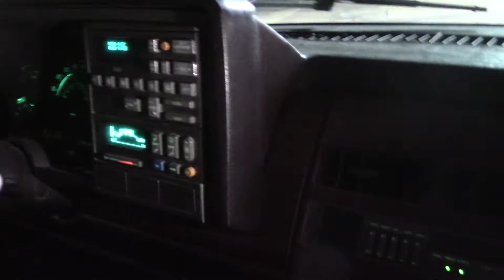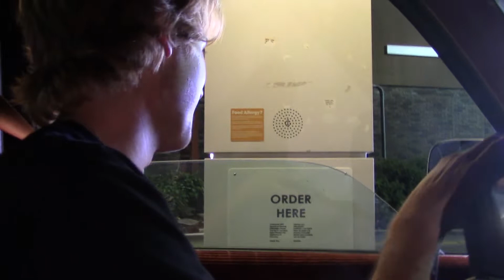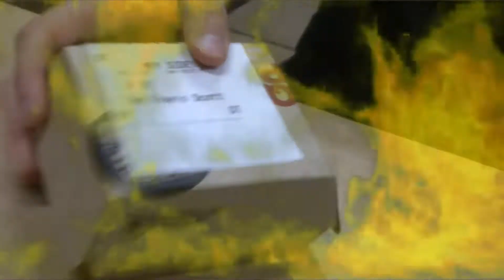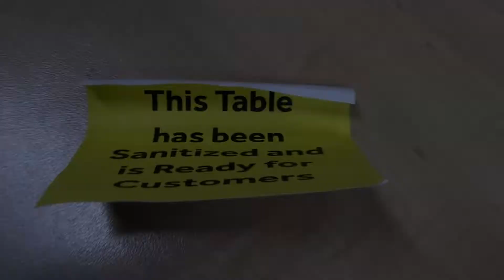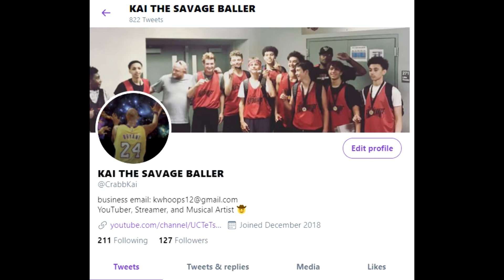We Turned the Travis Scott Burger Into a Blizzard!!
Today, Kai, Adam, and Trevor turn the travy patty into the travis scott burga blizzard
Thanks to Trevor Dragoo, Adam Young, and Tai Frederick for all the help!